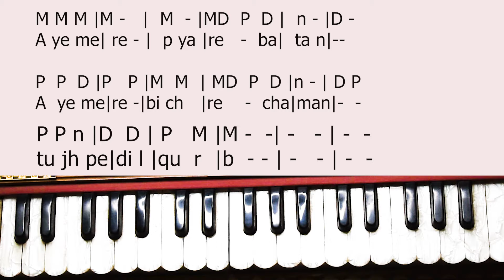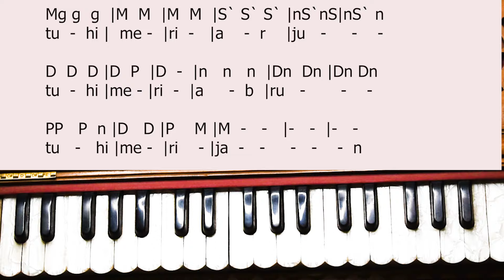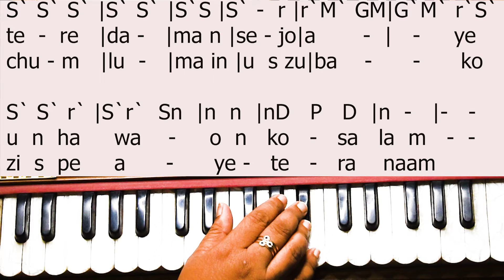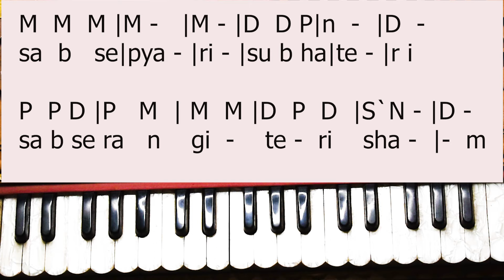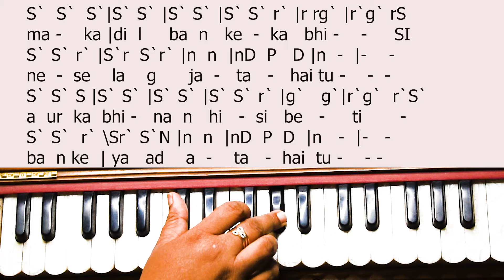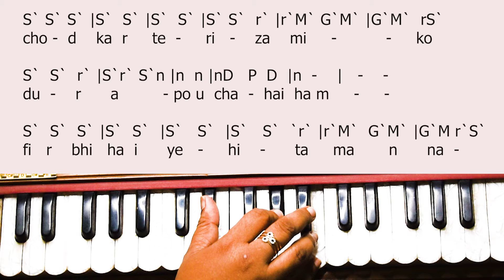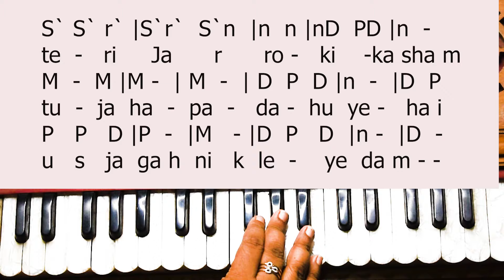Aye mere pyare batan Aye mere Bichre Chaman |Harmonium Notation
dlFmLkjDOp7eMOgFMP